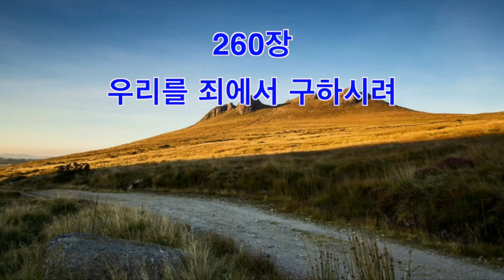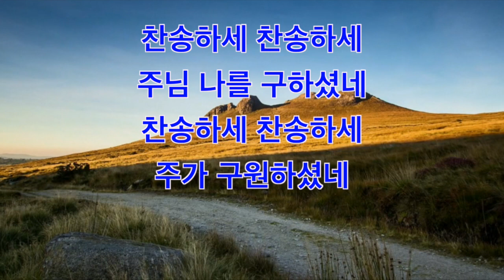우리를 죄에서 구하시려 260장ㅣ찬송가반주